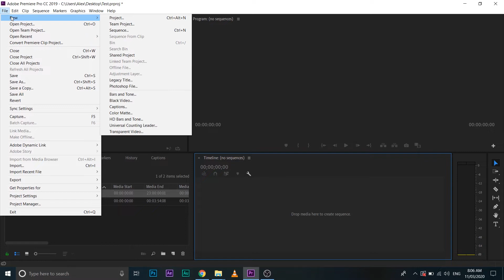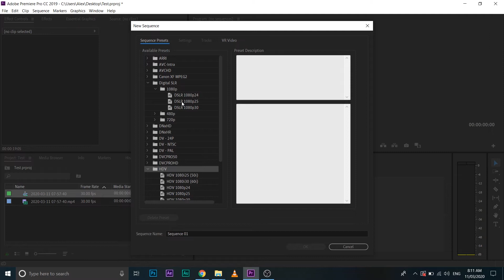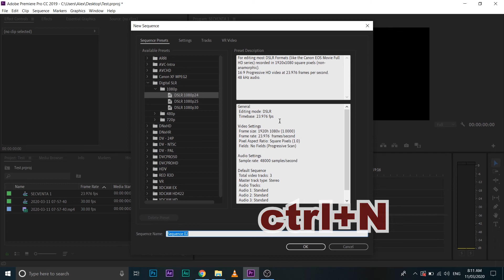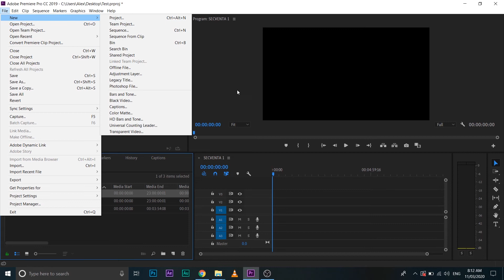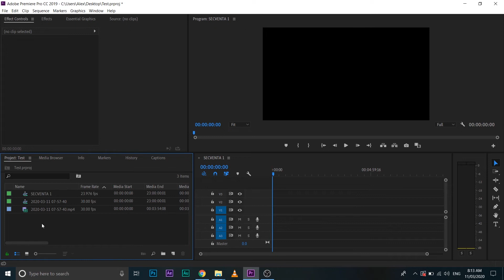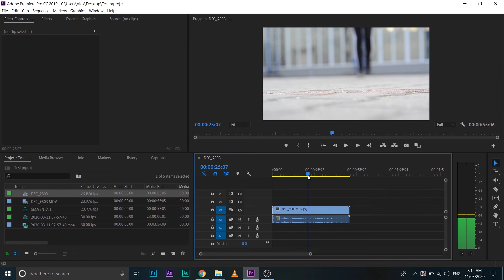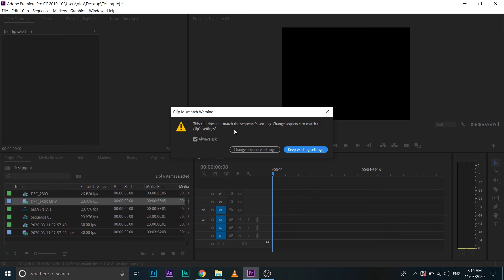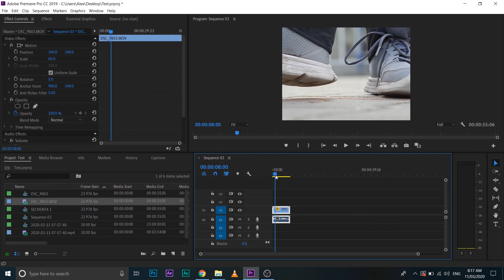Adobe Premiere 102: Cum facem o secvență nouă?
Brawlex Creations